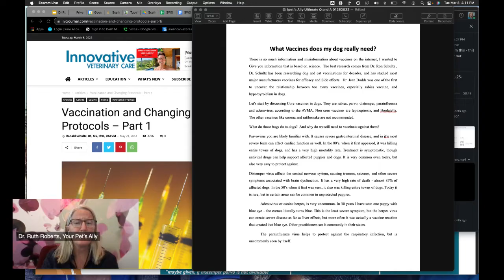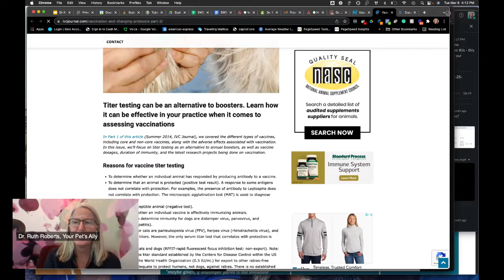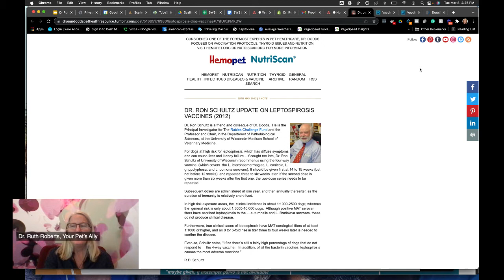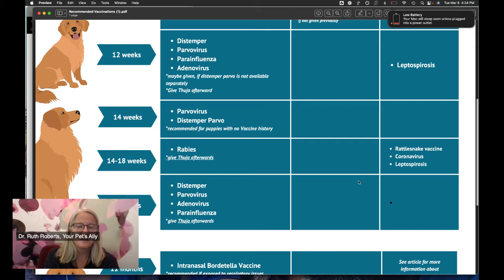Which Vaccines Does My Dog Really Needs? | Dr. Ruth Roberts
Are vaccines really necessary for your dog—or are we overdoing it? I’m Dr. Ruth Roberts, and today, I’ll separate fact from fiction, so you can make informed decisions to keep your pet safe and healthy."

Key Moments and Timestamps:
(0:02-0:23) – Why Vaccines Matter: Dr. Ruth reflects on the devastation of parvovirus and the life-saving power of vaccines.
(2:00-2:08) – Core Vaccines vs. Non-Core Vaccines: Explains the must-have vaccines (rabies, parvovirus, distemper) and non-essential options like leptospirosis.
(6:41-7:13) – Leptospirosis Controversy: Why lepto vaccines might not always work and how to assess risk based on your area.
(7:25-9:07) – When to Vaccinate Puppies: Timing recommendations for effective protection while avoiding over-vaccination.
(16:48-17:23) – Adult Dog Vaccination and Titers: When boosters are necessary, and how blood titers can help you avoid unnecessary shots.
(24:25-24:32) – Download Your Vaccine Guide: Dr. Ruth offers a downloadable resource to make vaccine planning easier for pet parents.

🔗 Ready to transform your pet’s health naturally?
🍲 Interested in home-cooking for your pet?
Get access to the Original Crockpet Diet recipe, developed by Dr. Ruth Roberts, an integrative veterinarian with over 35 years of experience: